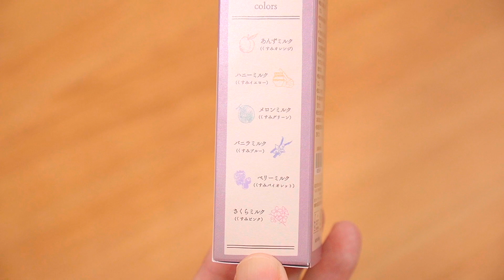《数量限定》コスパ最強 くすみカラー ジュース 登場!!｜ぴーすけチャンネル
コスパの優れたボールペン
ジュースシリーズにくすみカラーが登場したのでレビューします。
インク色:
あんずミルク（くすみオレンジ）、ハニーミルク（くすみイエロー）、
メロンミルク（くすみグリーン）、バニラミルク（くすみブルー）、
ベリーミルク（くすみバイオレット）、さくらミルク（くすみピンク）
以上の６色展開です。

---撮影機材---
カメラ：SONY α6400
俯瞰撮影カメラ：SONY ZV-1
カメラ用マイク：Sennheiser MKE600